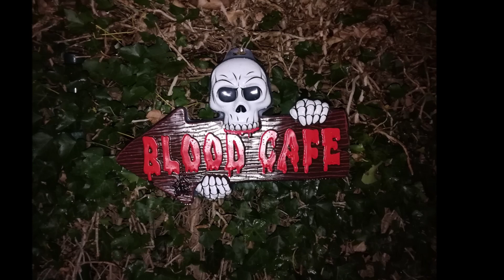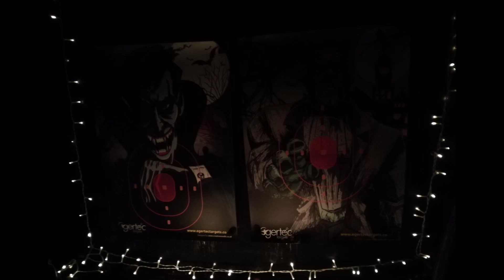Legolas Halloween shoot 2018